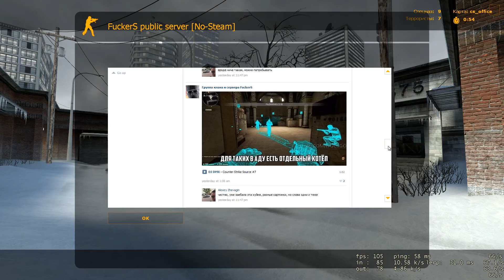Counter Strike Source FuckerS СБОР №17